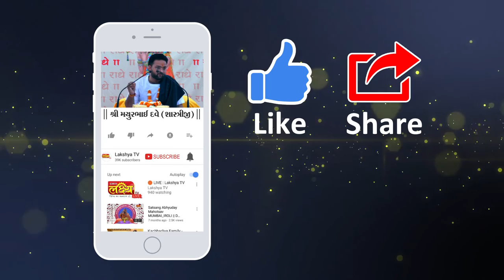શ્રીમદ્દ ભાગવત કથા ।। શ્રી મયુરભાઈ દવે (શાસ્ત્રીશ્રી ) || Surat || Part - 03